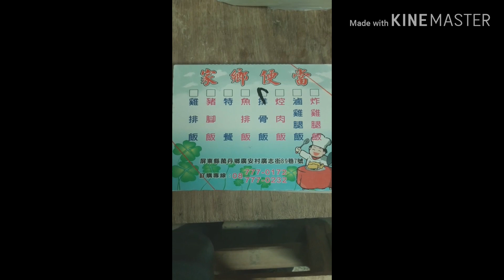MUKBANG- mga ka TROPA Taiwanese lunch time